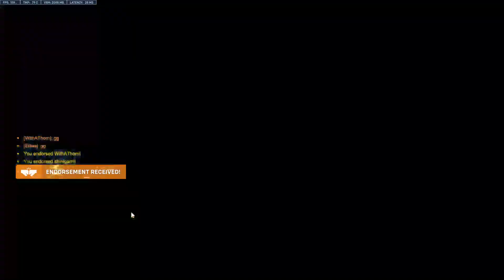Fully Holding Thanks to DPS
Healer is quite easy when the team does the work
Gold 1 - Moira